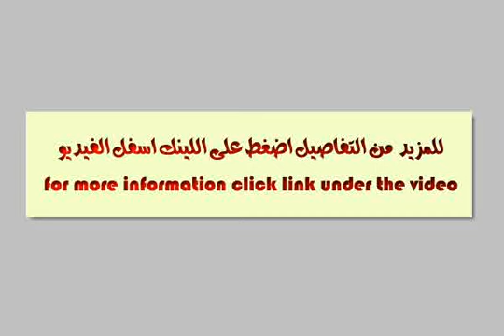Apartment For Sale In 15th Of May Cairo - mlseg.com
Apartment For Sale In 15th Of May Cairo شقة ممتازة وبها مطبخ يصلح حجرة سفرة - مدينة 15 مايو - منطقة 21 - Egypt Real Estate | Greater Cairo | 15th of May | Apartment For Sale